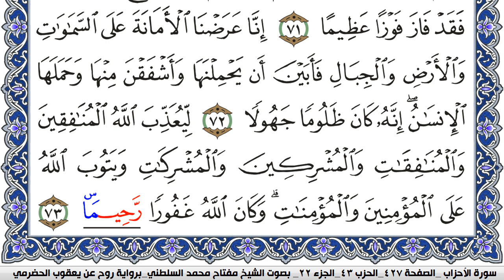سورة الأحزاب مكتوبة مفتاح السلطني برواية روح عن يعقوب الحضرمي | كنوز الهدى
كنوز الهدى

مفتاح السلطني,
مفتاح محمد السلطني, مفتاح السلطني
كنوز الهدى,
كنوز الهدي,
كنوز,
الهدى,
الهدي,
قران كريم
قرآن كريم
قرءان كريم
قران
قرآن
قرءان
القران الكريم
القرآن الكريم
القرءان الكريم
القران
القرآن
القرءان